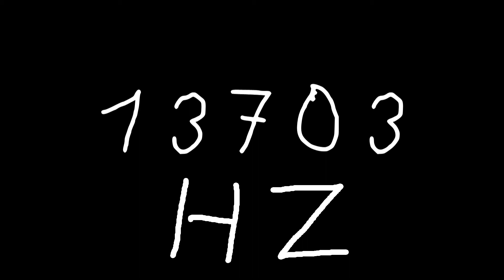13703 hz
Just sound.
Warning: Lower your volume to prevent damaging hearing or

equipment.

chords
sounds
noise
tone
noises
tones
audio
wave
waves
sin
sine
sinus
sinoid
heart
heartbeat
resonancy